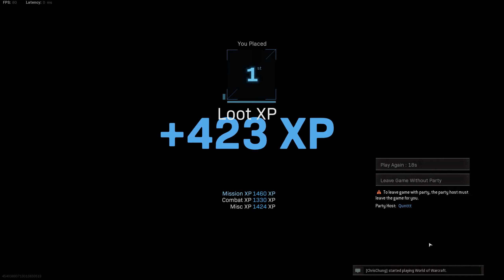2020 12 20 Airstrike on the island